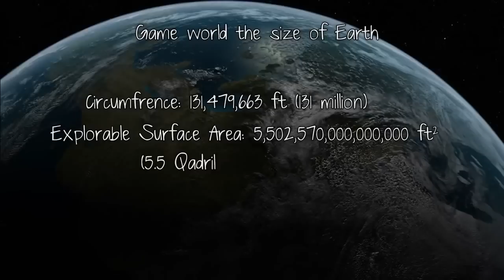Universe Projects - The most ambitious video game project in history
(refferal link) to get access to this project and refer your friends to gain early access when the game is ready!

"We are creating the most ambitious and unique gaming project ever undertaken. The game is currently in development and this video is the centerpiece for our pre-kickstarter campaign while development continues.

Few Q&A relating Universe Project:
Q:Will we be paying for the game once or is the game planning on a monthly subscription?
 A:Definitely no monthly fees. Though I can't say for sure the costs for the game at this point, the goal is for a one-time payment and free-to-play. The game will make most of it's money through regular in-game transactions when players purchase goods between themselves for real money, which would be taxed. This concept is similar to Diablo 3 except there is no global auction house. You have to find players to transact with.

Q:Will the game have randoms events such as Natural disasters or other key events to drive history within the game?
A:That idea has been thrown around a bit. The biggest problem with such a thing would be the effect it would have on the networking module. Sudden, wide-spread activity that affects thousands of players would likely crash the server and clients with a stack overflow as the game tries to simulate and re-simulate actions in the appropriate time-frames. At this point, there are no concrete plans for such things, but I would say there is a fair chance of it occurring in the future after some significant testing, after the game begins funding itself.

Q:Will the game be available as a steam purchase?
A:The game will be available in as many platforms as possible, which would include steam (if they allow it). It would also include Android, iPhone, Consoles (that have a modern browser), tablets, as Facebook game...etc. I personally haven't yet looked into the terms that steam offers for selling games, but that will be a top priority when the time comes.

IMPORTANT! I have permission from the Universe Project creators to upload this video!
Music composed by Luke Coles